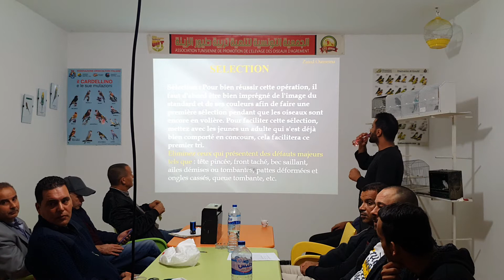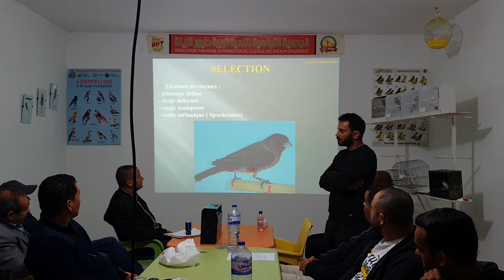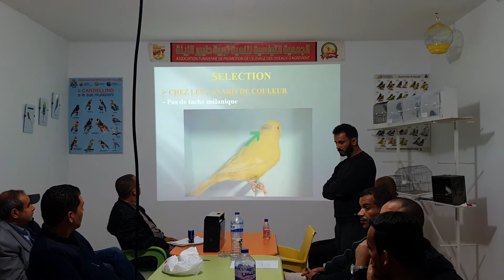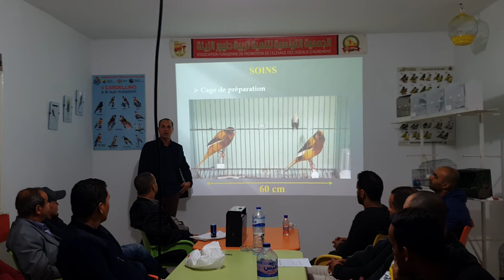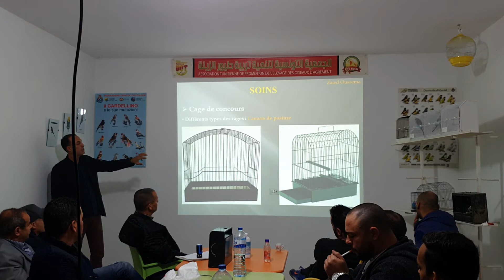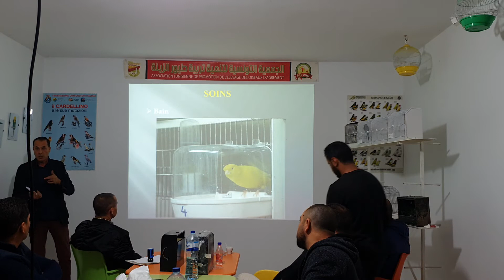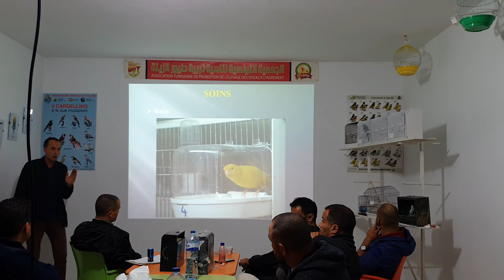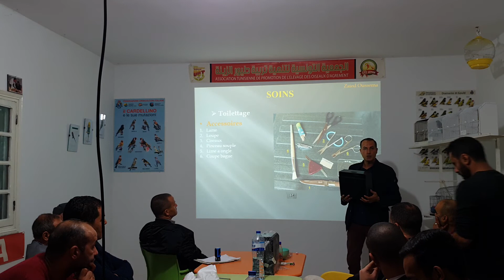Préparation oiseaux pour les concours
في اطار برنامجها و نشاطها التوعوي و التأطيري تقدم الجمعية التونسية لتنمية وتربية طيور الزينة يوم تقني حول تحضير الطيور  و تهيأتها للبطولات المحلية  المبرمجة  في قادم المواعيد  يأثثها ثلة من المربيين  في الجمعية في جميع  اختصاصات طيور الزينة  المشاركة  في البطولات  الجمعة 12 نوفمبر 2021